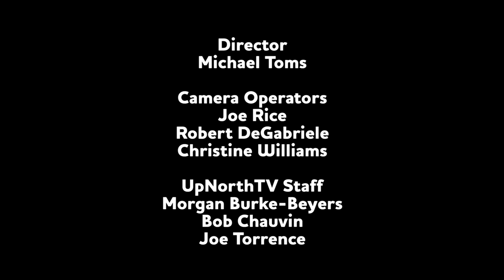TCFF Panel 2014 FOREIGN THURSDAY: NOT IN AMERICA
FOREIGN THURSDAY: NOT IN AMERICA
What does Traverse City look like on jetlag and cherry wine? How do film festivals and filmmaking vary between the Congo and the great American Midwest? One of our favorite parts of festival week is meeting the moviemakers who come from farflung corners of the globe to share their stories and visions with us while we share our fudge and Walmarts with them.

Scheduled to Appear: Ira Deutchman, host; Sabine Lubbe Bakker and Niels van Koevorden, “Don’t Leave Me;” Mark Cousins, “Bag of Rice;” Emmanuel de Merode, “Virunga;” Shosh Shlam, “Web Junkie;” Jeroen van Velzen, “A Goat for a Vote,” Dietrich Brüggemann, “Stations of the Cross,” and Orlando von Einsiedel, “Virunga.”